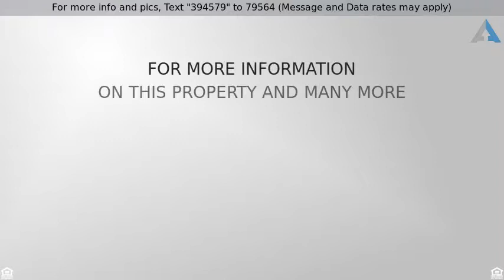Priced at $1,595 - 1902 MONTE ALBAN Drive, North Las Vegas, NV 89031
Beautiful 2-story home w/Brand NEW Carpet and newe

Beautiful 2-story home w/Brand NEW Carpet and newer paint. Downstairs floors are completely tiled.  Fireplace in Family room. Huge living room, cozy den, all appliances are included in this one! NO maintenance backyard has artificial grass, solar screens. Covered patio.  Master has a sitting room - could be a 4th bedroom/office area.
Garage has built in storage cabinets. Great location. Will be Professionally cleaned & move in ready! Must see!